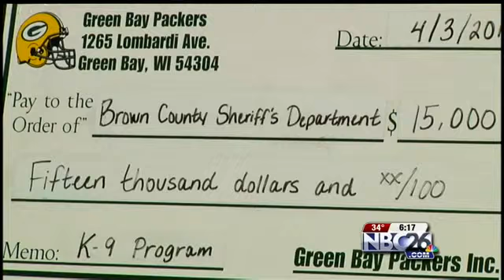Packers Donate $30,000 for K-9 Units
The Packers donated $30,000 on Thursday to help expand local K-9 units.